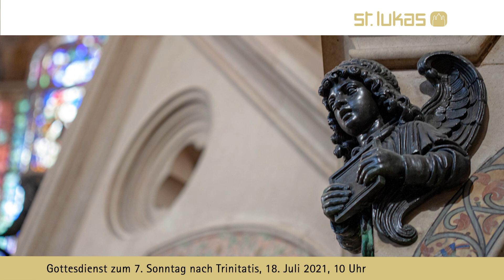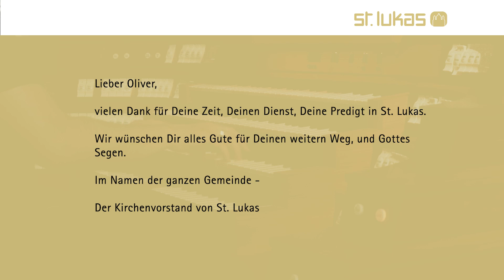Gottesdienst mit der Abschiedspredigt von Oliver Heinrich aus St. Lukas in München, 18. Juli 2021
Pfarrer Dr. Oliver Heinrich wird heute im Gottesdienst in  St. Lukas aus seinem Dienst aus unserer Gemeinde verabschiedet. Wer den Gottesdienst nicht vor Ort mitfeiern kann oder will, kann seine Predigt auch hier auf Youtube verfolgen. Mit Lektor Dr. Andreas Ludwig, Sängerin Marion Krall und Lukaskantor Tobias Frank.

Ablauf:
00:00 Glocken
00:10 Hubert Parry: Tranquilly
01:59 Begrüßung
02:35 "Lass mich dein sein und bleiben" (EG 157)
03:47 Lesung Johannes 6, 1-15
06:00 Predigt
18:07 "Kommt, wir teilen das Brot am Tisch des Herrn" (EG 579, 1-3)

19:32 Nachrichten aus St. Lukas

21:12 Vaterunser
21:50 Worte des Abschieds von Oliver Heinrich
22:33 Sendung & Segen
22:52 John Stanley: Voluntary in G

Die Aufnahmen entstanden im Einklang mit den aktuellen gesetzlichen Bestimmungen und den Vorgaben des kirchengemeindlichen Hygienekonzeptes.